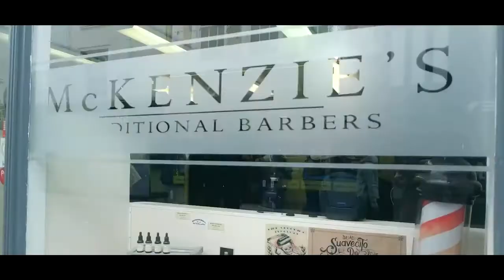McKenzie's Traditional Barbers | Apetr Film